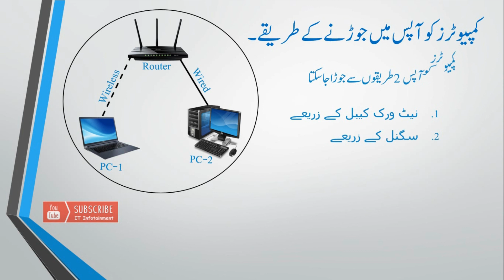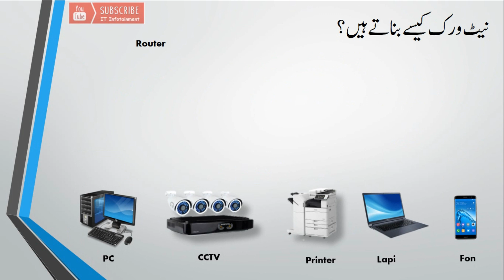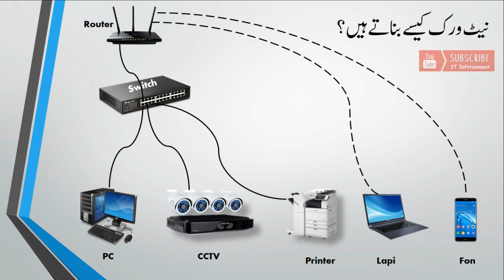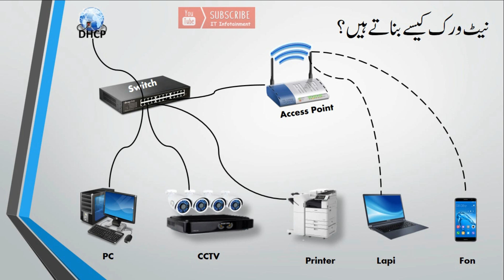What is Networking in urdu / Hindi with English Subtitles.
Is video mn practical life mn network setup krne ka inthaai asaan treqa btaya gaya hai. ye bilkul basic video hai.
video k baaray mn apne comments zroor den.